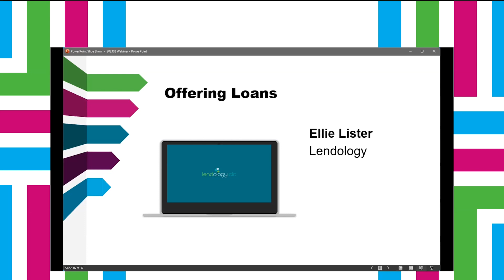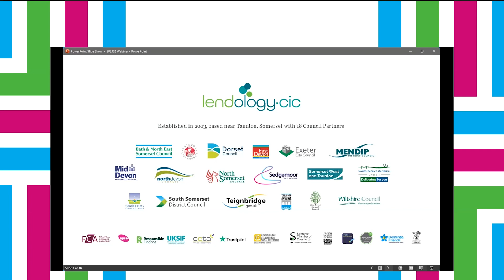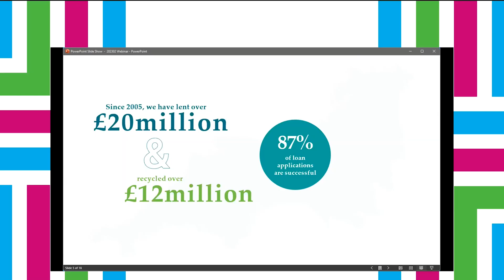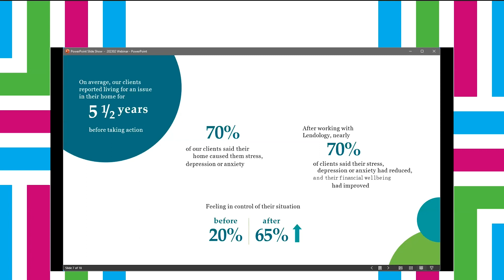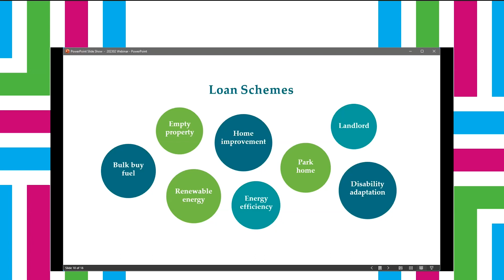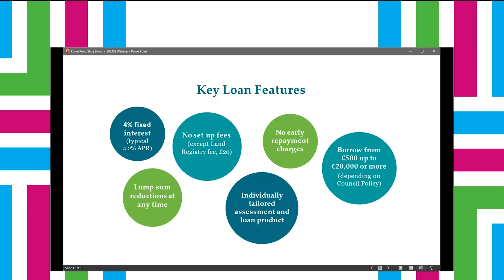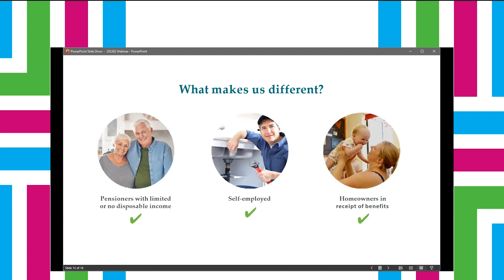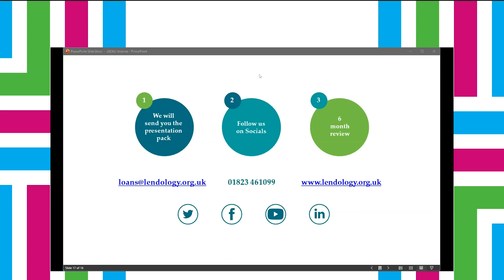Foundations February Webinar - Ellie Lister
Ellie Lister, Operations Director at Lendology CIC, discusses their partnerships with local councils and loan options.